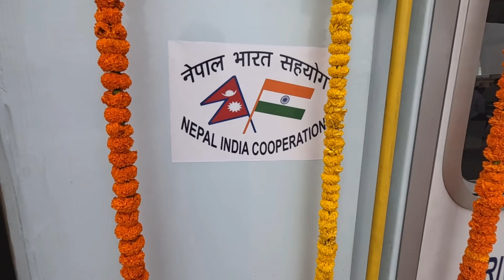First train Jaynagar to Janakpur Inauguration || india to Nepal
Jaynagar To Janakpur Train journey
Janakpur to Jaynagar train Details video